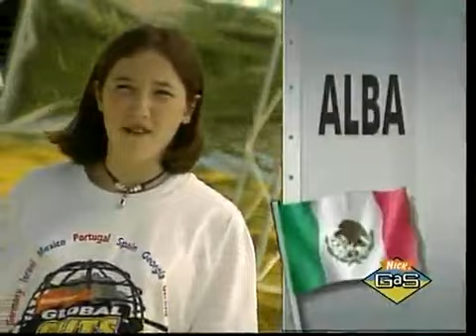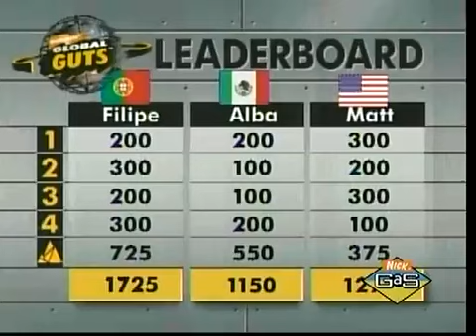Global Guts Episode 10: Filipe (Portugal) - Alba (Mexico) - Matt (USA)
Nickelodeon Present:
Global Guts
international competition for kids in 1995. The kids is from country USA, United Kingdom, Mexico, Israel, Germany, Spain, Portugal, and C.I.S. (Commonwealth of Independent States, the country is Russia, Ukraine, Kazakhstan, Georgia, and Belarus).

Player:
Blue Team      :   Filipe "The Boulder" Miranda (Portugal).
Red Team       :   Alba "The Comet" Cavazos (Mexico).
Purple Team  :   Matt "In the Hat" Evans (USA).